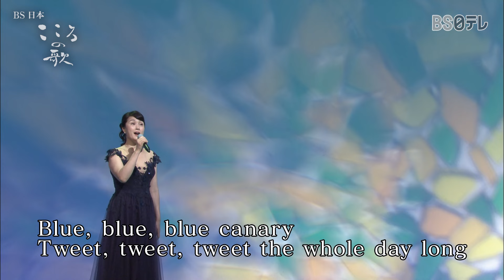【ＢＳ日本・こころの歌】青いカナリヤ − ＦＯＲＥＳＴＡ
【ＢＳ日本・こころの歌】
毎週月曜よる８時　ＢＳ日テレにて放送中

「青いカナリヤ」
歌唱：ＦＯＲＥＳＴＡ
訳詞：井田誠一
作詞作曲：V.C.Fiorino
オリジナル歌手：雪村いづみ
初回放送：2021年

“美しい日本の言葉”“美しい旋律”を次世代に歌い継ぐのが「ＢＳ日本・こころの歌」です。
音大出の実力派コーラスグループ・ＦＯＲＥＳＴＡが、童謡・唱歌、さらに明治から平成までの「想い出の名曲」をお届けいたします。

■番組DVDショップ（FORESTA歌唱シーンをたっぷり収録したDVDを販売中）